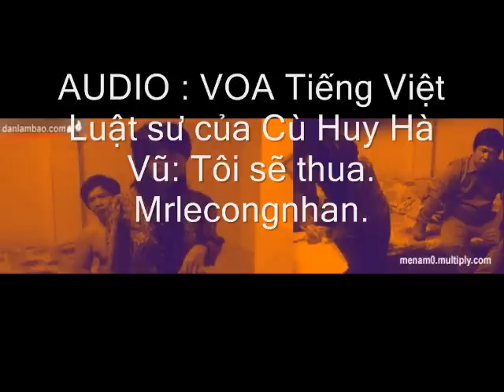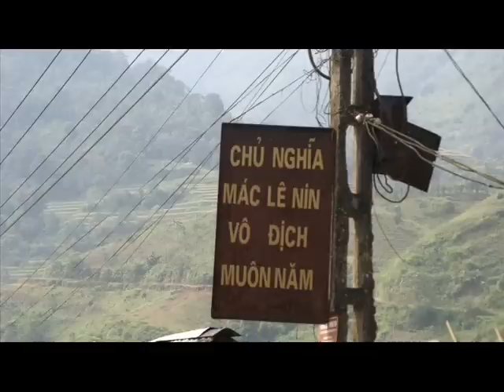LS TRẦN ĐÌNH TRIỂN ngày mai họ sẵn sàng "ăn thịt" tôi ngay.wmv